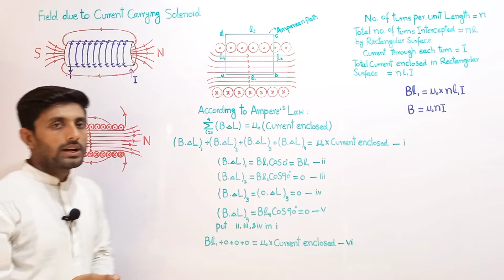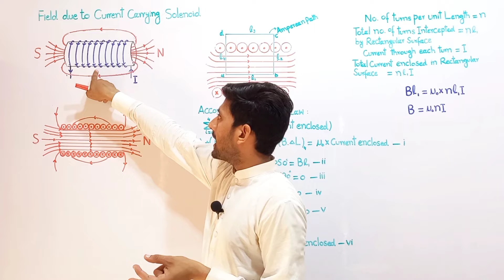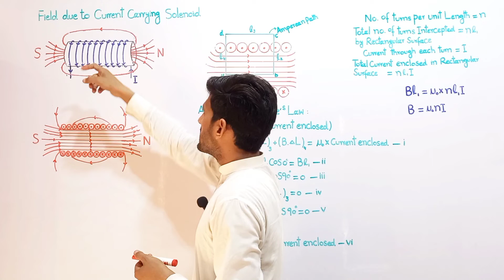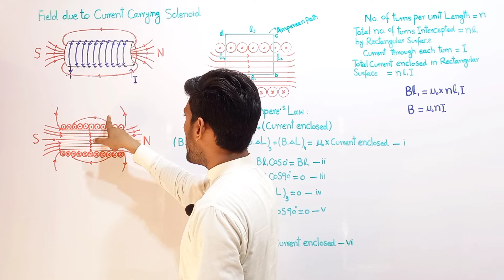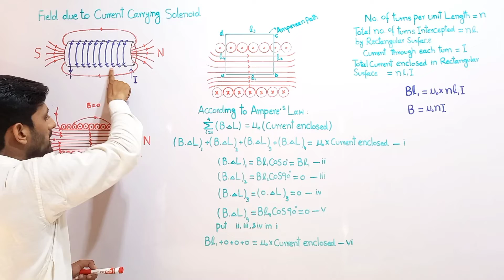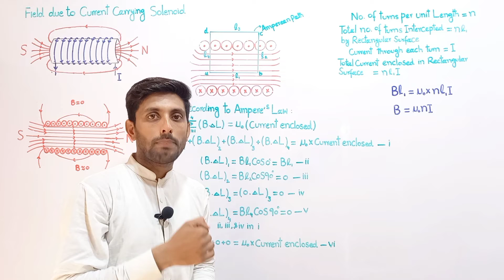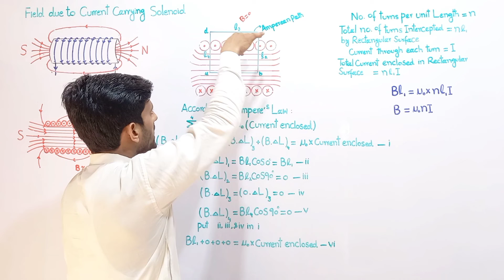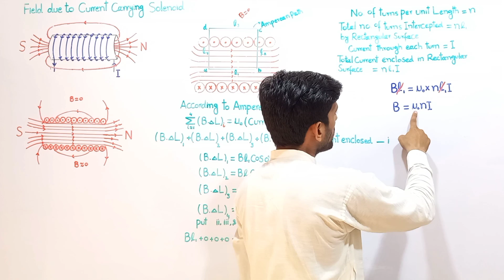field inside a current carrying solenoid class 12 , physics class 12 chapter 15 electromagnetism